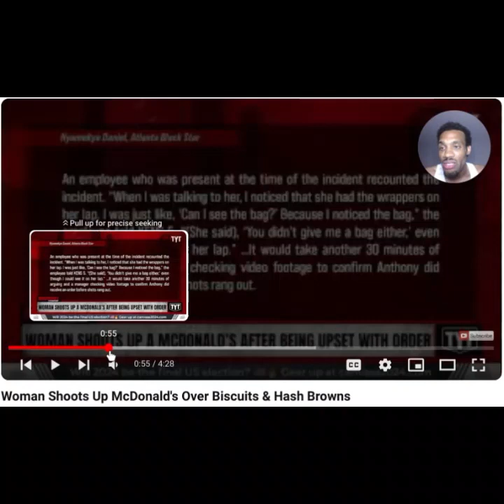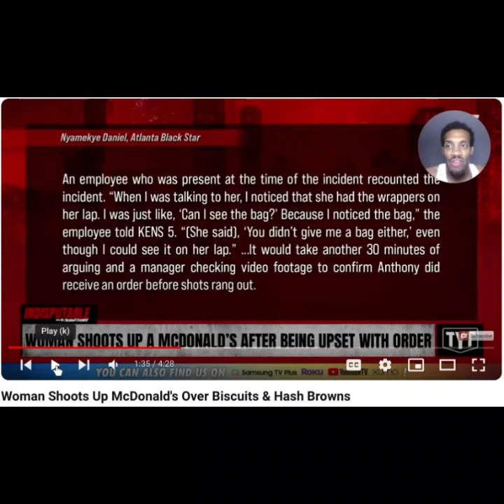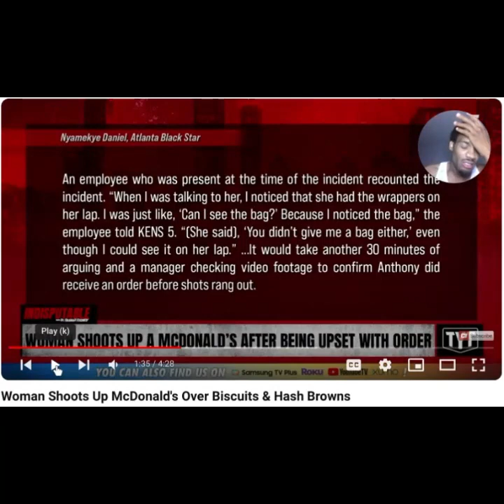You can't make this up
I’m Kari and I’m bringing you reactions to make you laugh, think for yourself, entertain you, and just bring you some GOOD GOOD ENERGY to the world. Some say I’m dramatic and some say I’m extra but this is just me.

AND send me some videos you want me to react to. Please & Thank youuuu!